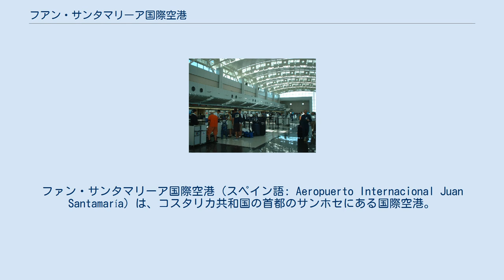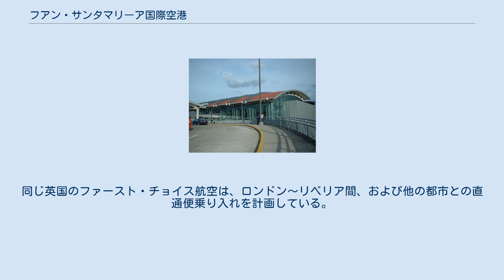フアン・サンタマリーア国際空港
サンホセ_(コスタリカ)
ファン・サンタマリーア国際空港（スペイン語: Aeropuerto Internacional Juan Santamaría）は、コスタリカ共和国の首都のサンホセにある国際空港。
なお、この空港の名前は国民戦争の際にウォーカー軍と戦い、戦死したコスタリカの国民的英雄フアン・サンタマリーアの名前から取られている。
 コスタリカ国内にある4つの国際空港の中で最も大きい。
首都サン・ホセ中心部から18kmのアラフエラ県内にある。
エルサルバドル国際空港をハブとするTACA航空のもう一つのハブ空港となっている他、北米、中南米、ヨーロッパなど多方面の路線を有する。
1923年に開港し、それまではサンホセ郊外のラ・サバナに空港があった。
 年間約300万人の旅客利用があり、最近は新たに乗り入れを希望する航空会社が急激に増えている。
この空港で着陸可能な機種はエアバスA300、A340とボーイング767、747およびコンコルドである。
 ファン・サンタマリーア国際空港ターミナル ファン・サンタマリーア国際空港ターミナル内部 旅客便 貨物便 現在建設中 ブリティッシュ・エアウェイズが現在、ロンドン～コスタリカ間を、マイアミ又はヒューストン経由で直通便を再開する計画をしている。
同じ英国のファースト・チョイス航空は、ロンドン～リベリア間、および他の都市との直通便乗り入れを計画している。
その他ルフトハンザドイツ航空のフランクフルト、ミュンヘンからの便や、アリタリア航空のローマやミラノからの便の乗り入れも計画されている。
また、イベリア航空は現行のマドリッド～コスタリカ間週4便を、週7便に増便することを計画している。